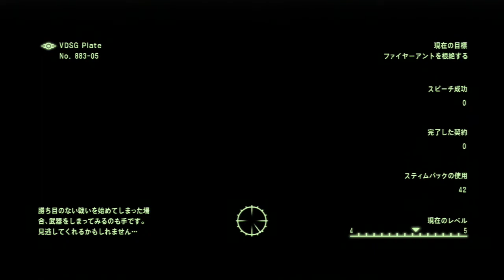［フリーズゲー］フォールアウト３を初見プレイ［１４］